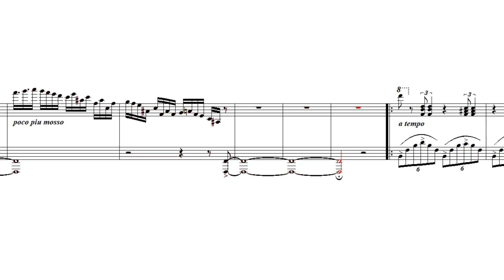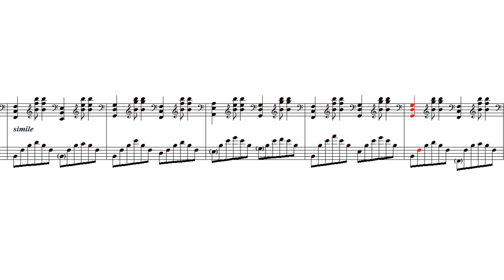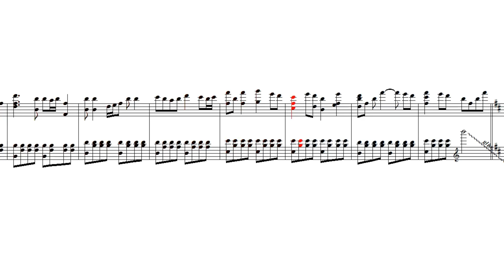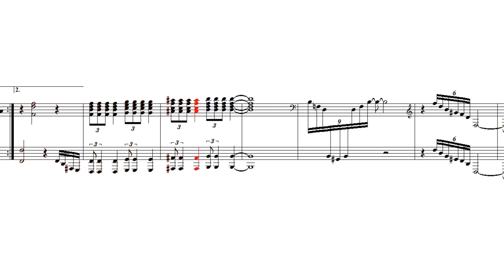포켓몬 레전드 아르세우스 | VS 월로 피아노 솔로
아티스트: 이치노세 고우, 사토 히토미, 마에바 히로미츠
더보기란 스포 주의!

Pokémon LEGENDS 아르세우스의 진정한 흑막, 포켓몬술사 월로와의 배틀 음악입니다.